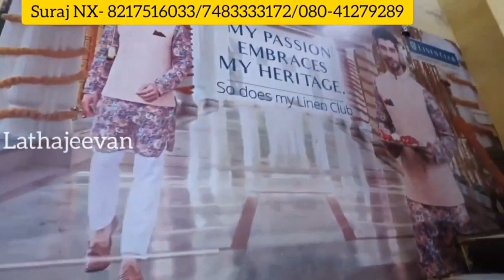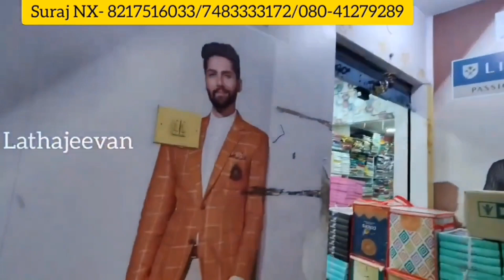Chickpet Bangalore Wholesale Sarees | Banarasi Georgette Sarees | Banarasi Soft Silk Sarees | Linen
Chickpet Bangalore Wholesale Sarees | Banarasi Georgette Sarees | Banarasi Soft Silk Sarees | Linen Sarees | Courier Available

Shop Address:
Suraj NX